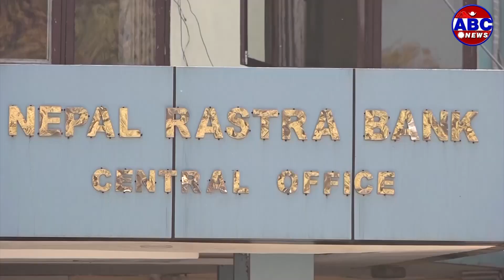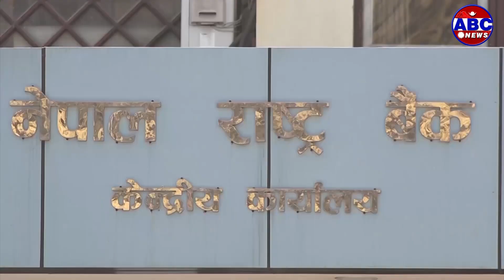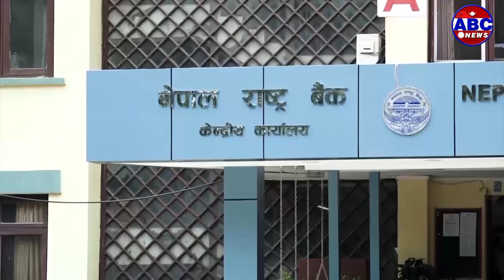अन्तिम ऋणदाता सुविधावधि ६ महिना घट्यो || ABC News TV Nepal